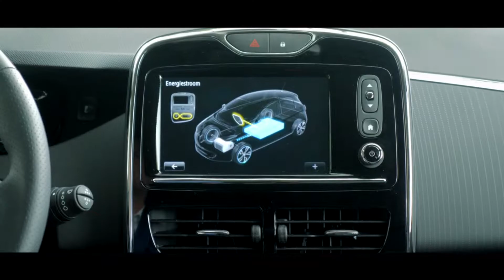Renault ZOE | ABD Renault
Bij ABD zijn wij al vanaf 2011 actief met elektrische auto's. Dit houdt in dat wij samen met Renault voorop lopen en alle kennis & faciliteiten in huis hebben op het gebied van elektrisch rijden.